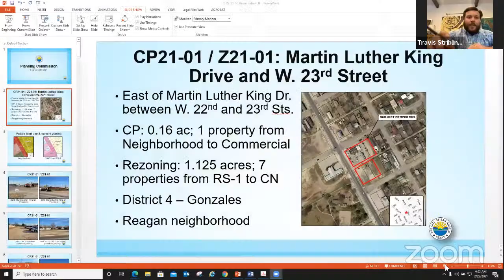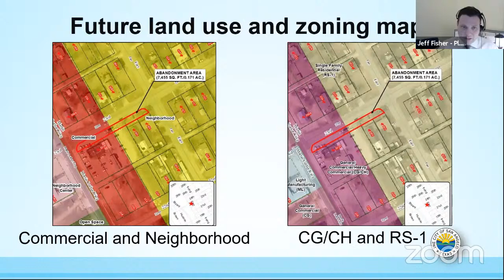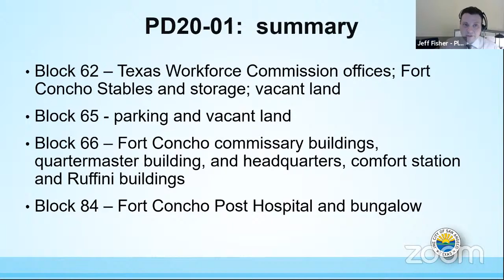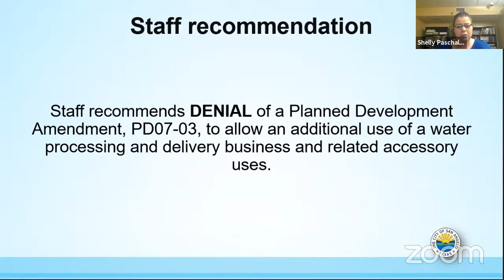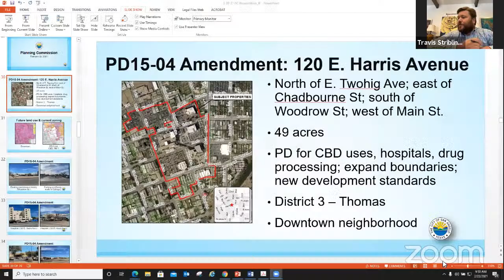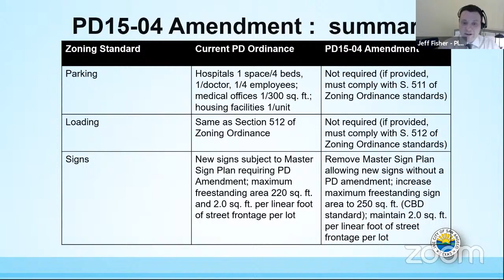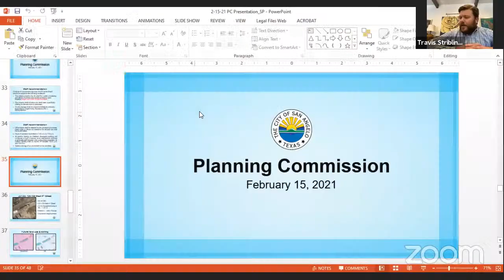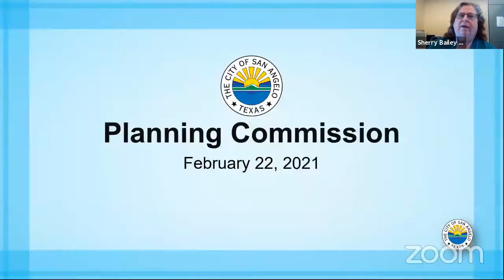Planning Commission 2-22-21 LIVE stream